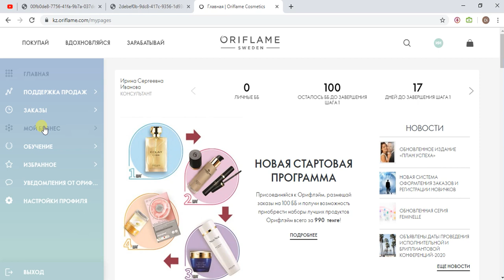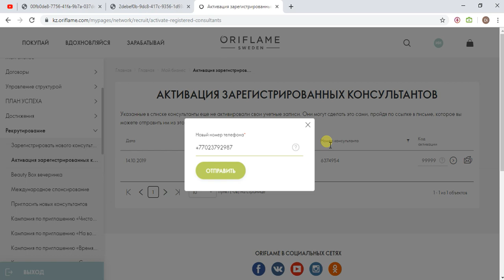Активация личного кабинета нового консультанта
Как активировать личный кабинет консультанта?
Не приходит код активации к консультанту. Как исправить номер телефона?
Как отправить повторно код активации?